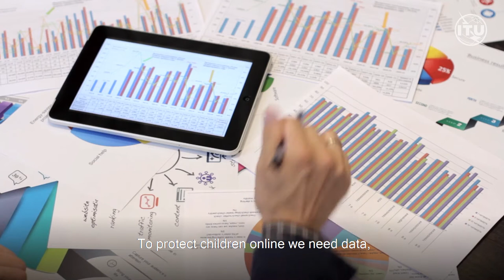What can you do to ensure safe learning never stops?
- Safe digital access of ALL children to the online environment must be a top national priority. All children should be able to safely and responsibly use the Internet to learn, explore and access knowledge and opportunities.
For many years Child Online Protection has been at the top of ITU’s Agenda. The ITU’s Child Online Protection Guidelines provide a comprehensive set of recommendations for all relevant stakeholders on how to contribute to the development of a safe and empowering online environment for children and young people.